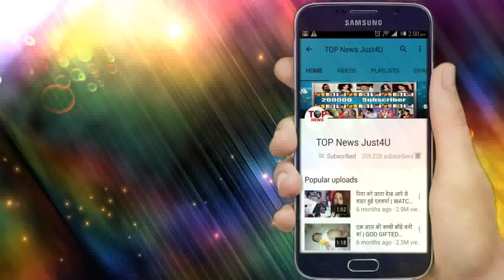KASAUTI ZINDAGI KAY2: SHOCKING!! ANURAG और BAJAJ बनेंगे दोस्त,कहानी मे आएगा नया Twist